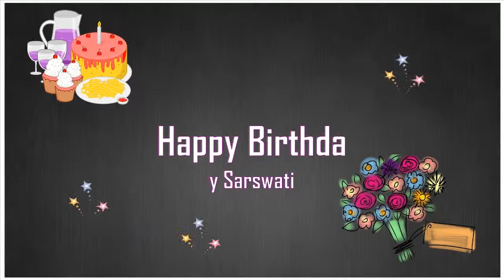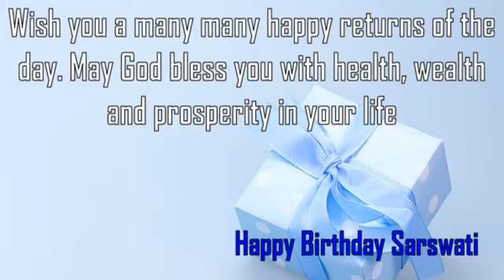Happy Birthday Sarswati Image Wishes✔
Happy Birthday Sarswati Images. Send Personalized happy birthday wishes to Sarswati in 1 min by visiting
GreetName has thousands of image templates to choose from based on gender, age, and relationship. Pick the best image template. Enter Your Name and click 'Generate Personalized Image' button. You can share Sarswati picture birthday wishes to any social network such as Facebook status, Whatsapp status, Instagram, Twitter, Google+, etc